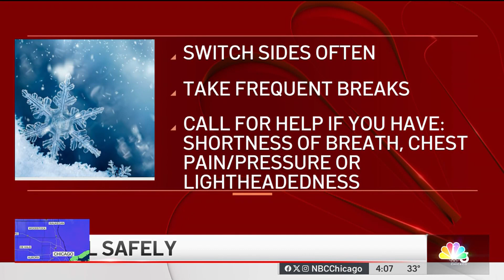NBC5 Chicago: Tips to stay safe while shoveling snow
Lauren Petty, NBC5 Health and Wellness reporter, offers viewers tips for staying safe while shoveling heavy snow. She talked with Dr. Kathy Weber of Midwest Orthopaedics at RUSH.